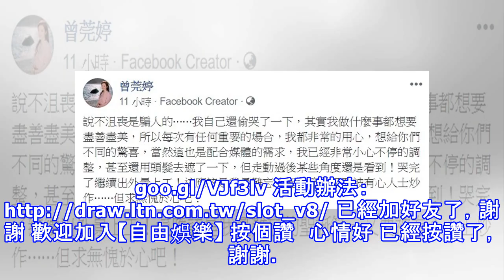深V爆乳禮服下滑走光 曾莞婷深夜發文訴心聲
深V爆乳禮服下滑走光 曾莞婷深夜發文訴心聲 曾莞婷25日出席八點檔造勢活動。（翻攝自臉書）曾莞婷禮服下滑，意外露出胸貼。（記者陳逸寬攝）曾莞婷發文訴心聲。（翻攝自臉書）〔娛樂頻道／綜合報導〕36歲曾莞婷身材火辣、外貌出眾，受封「本土劇女神」，25日身穿深V緞面魚尾禮服，出席新八點檔造勢活動，爆乳身材成為全場焦點，沒想到卻因下襬太重，導致禮服下滑胸貼意外走光，她事後在臉書發文訴心聲。 曾莞婷坦承，心情十分沮喪，「我自己還偷哭了一下」，因自己做任何事，都想達到盡善盡美，「每次有任何重要的場合，我都非常的用心，想給你們不同的驚喜，當然這也是配合媒體的需求，我已經非常小心不停的調整，甚至還用頭髮去遮了...